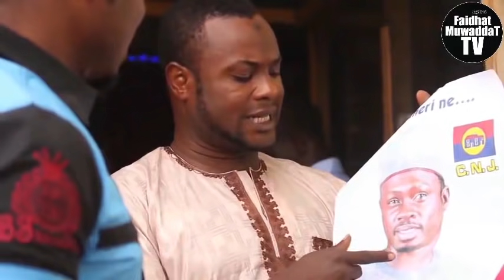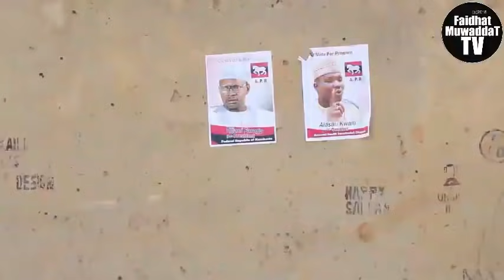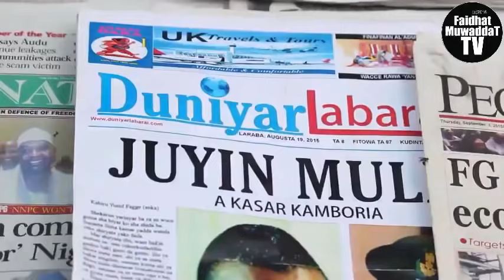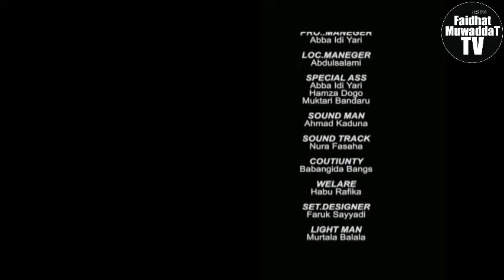KASATA 3&4 LATEST HAUSA FILM